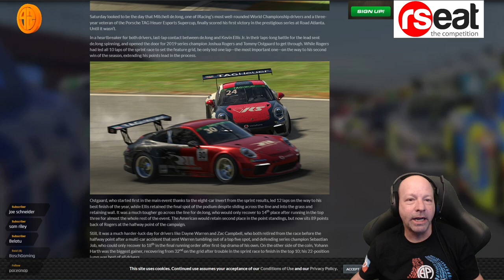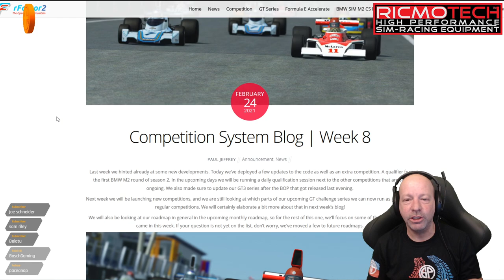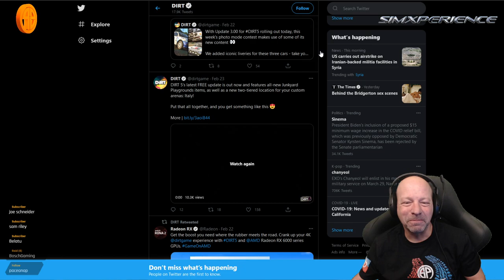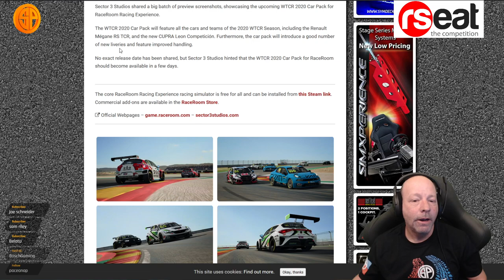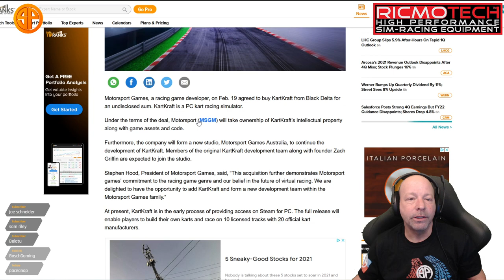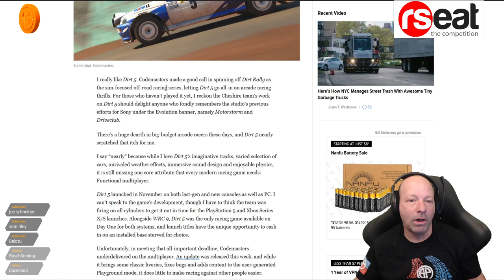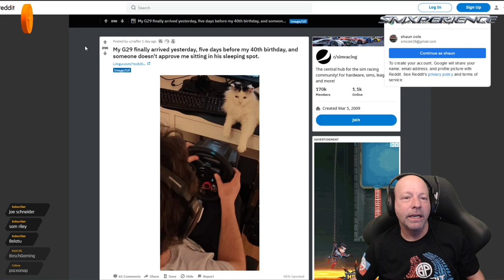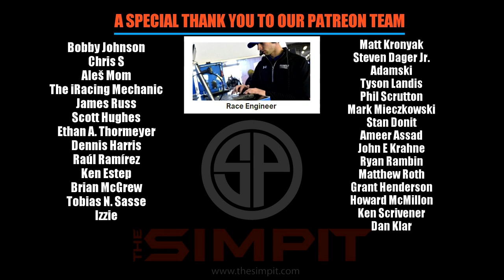The New Pitstop - Cut the BS - Sim Racing News February 26th